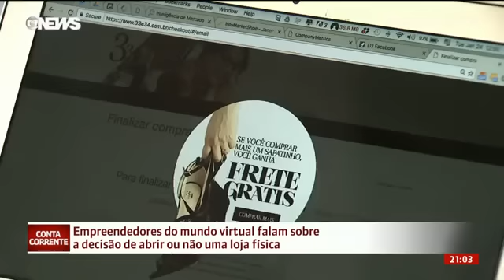[Matéria Globo News] Loja física ou virtual? O que é melhor?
Alejandro Vázquez, cofundador da Nuvemshop, em entrevista ao canal Globo News, explica como saber qual tipo de negócio é o ideal para você.